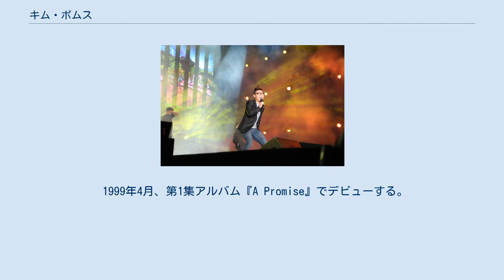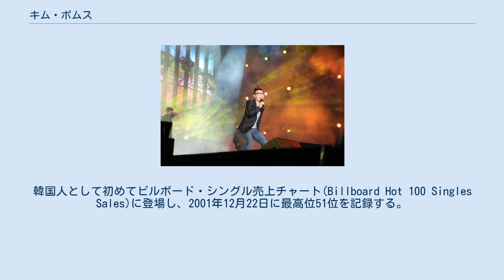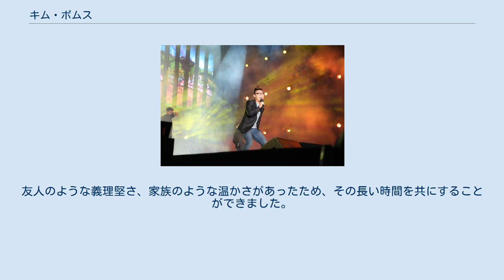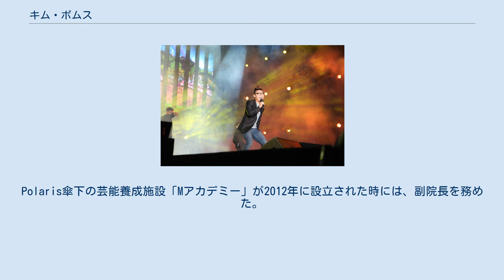キム・ボムス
キム・ボムス（金範洙、김범수、1979年1月26日 - ）は、韓国の男性歌手。
 北米の音楽チャートに登場した最初の韓国人歌手で、代表曲はドラマ『天国の階段』 の挿入曲「ポゴシプタ〜逢いたい」。
なめらかな伸びのある歌声と、心に訴えかけるようなバラードの高い歌唱力で知られる。
 ソウル芸術大学実用音楽科を卒業。
その後チュンブ大学校に編入する。
 パク・ソンジュ（朝鮮語: 박선주） に歌の指導を受ける。
 1999年4月、第1集アルバム『A Promise』でデビューする。
しばらくのあいだ、顔を隠している歌手としてテレビ出演などをいっさいせずに活動する。
 2000年11月、第2集アルバムを発表。
収録曲の「ハル（一日）」がヒットする。
その「ハル」のミュージック・ビデオにソン・スンホン、ソン・ヘギョ、チ・ジニが出演していて話題になる。
その後、この曲を「Hello Good-bye Hello」という曲名の英語版として発売。
韓国人として初めてビルボード・シングル売上チャート(Billboard Hot 100 Singles Sales)に登場し、2001年12月22日に最高位51位を記録する。
 2002年12月、第3集アルバムを発表。
収録曲「ポゴシプタ〜逢いたい」が、ドラマ『天国の階段』 (SBS, 2003年12月 - 2004年2月) のサウンドトラックとして使用され、人気を得る。
 2003年ごろからは、テレビなどのメディアに出演し始め、発売するアルバムの写真などにも顔を隠さずに出すようになる。
 2005年12月6日、ソウルで開催された『日韓友情年記念コンサート』に出演する。
ほかの出演者は BoA 、ピ、中島美嘉、平原綾香、SE7EN 、東方神起、V6 など。
 2006年4月、現役兵として軍に入隊。
芸能兵士として活動。
2008年3月、予備役に転役。
 2008年8月、アルバム『6集』を発表し、歌手活動を再開させる。
2015年、2017年に来日公演。
 2008年からはPolarisエンターテインメントに所属していたが、2017年末に契約が終了した。
契約終了時にPolarisは、「キム・ボムスは2008年から現在までの10年間、当社と苦楽を共にした歌手です。「歌手」と表現しましたが、私たちには「家族」のような人でした。
友人のような義理堅さ、家族のような温かさがあったため、その長い時間を共にすることができました。
キム・ボムスと共にした時間がとても幸せでした」というコメントを発表した。
Polaris傘下の芸能養成施設「Mアカデミー」が2012年に設立された時には、副院長を務めた。
 キム・ボムス名義